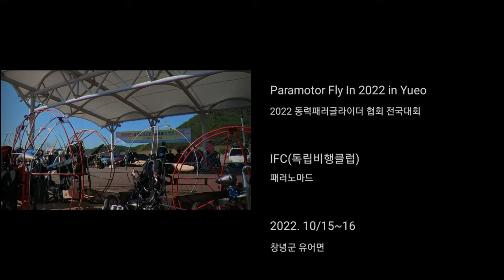Paramotor Fly In 2022 in Yueo 2022년 동력패러글라이더 협회 전국대회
Paramotor Fly In 2022 in Yueo

Gear :
Eclipse Moster
Davinci Jazz 21
Osmo Action Helmet Cam

2022년 동력패러글라이더 협회 전국대회